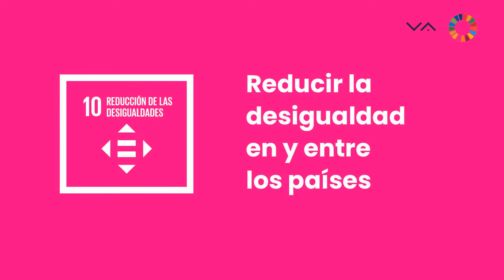EVAPylosODS. ODS 10. Reducir las desigualdades.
En nuestro firme compromiso con los Objetivos de Desarrollo Sostenible, como cada último sábado de mes os traemos el un nuevo ODS. Este último referente a la reducción de las desigualdades.